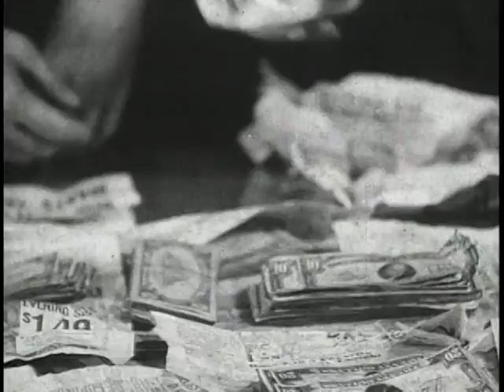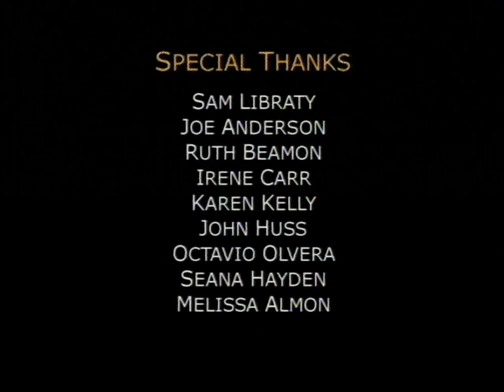1932-amelia earhart flies solo across the atlantic